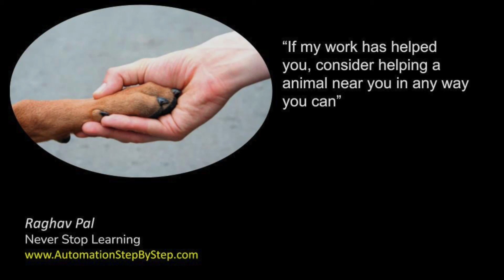Sunday Special 72 | Making Best Use of Your Time | A Story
A short story - The saint taught the farmer How to make the best use of his time and resources. Hope you will like it.

Raghav